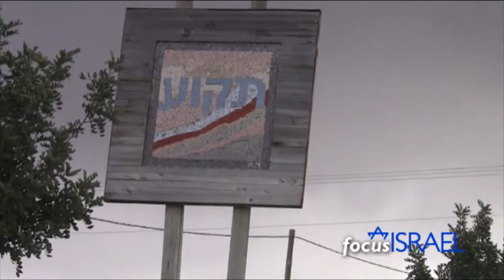Focus Israel News 2009-12-10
The freezing of new construction in Judea and Samaria and the interview with Ruth Walfish.